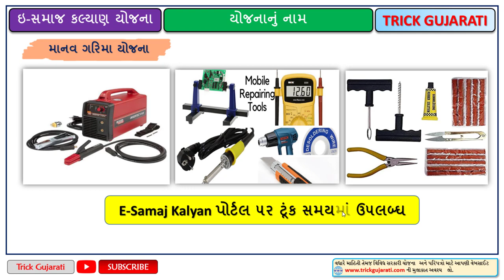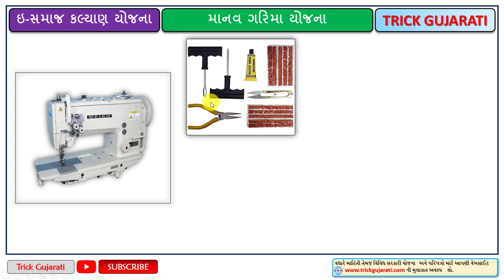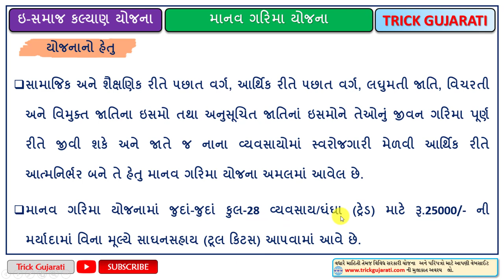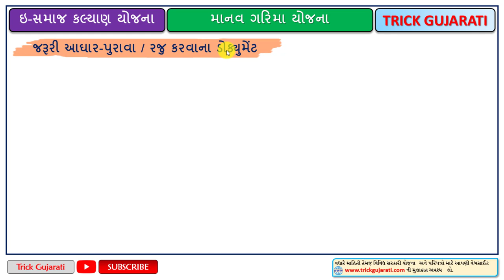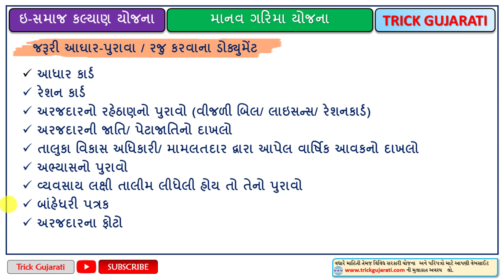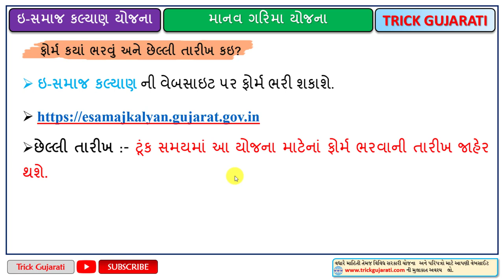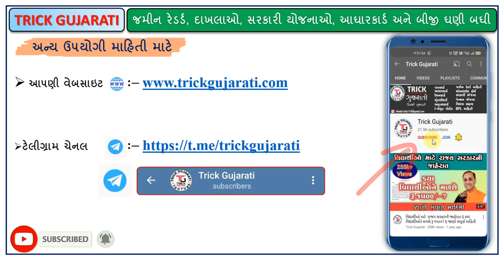Free Silai Machine Yojana 2022 | ફ્રી સિલાઈ મશીન યોજના | Manav Garima Yojana 2022-23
મિત્રો આ વિડયોમાં રાજ્ય સરકાર દ્વારા ફ્રી સિલાઈ મશીન ઉપરાંત બીજા વિવિધ જુદા જુદા ૨૮ જેટલા ધંધા વ્યવસાય માટે સાધન સહાય આપવાની યોજના એટલે કે માનવ ગરીમા યોજના વિશેની માહિતી આપવામાં આવેલી છે.